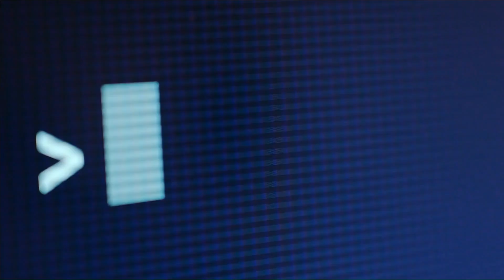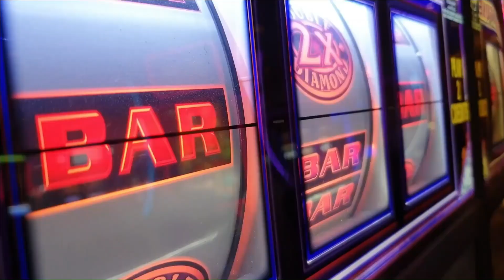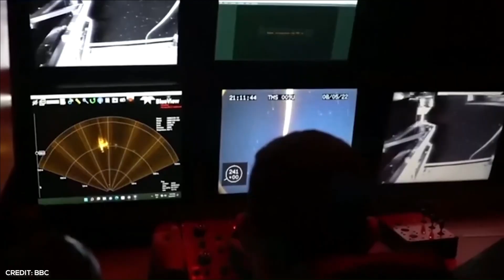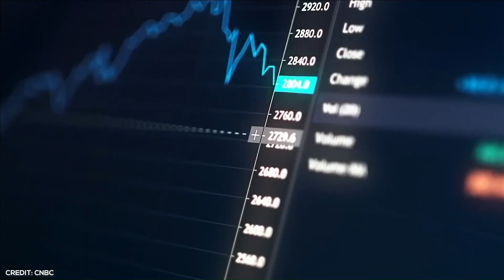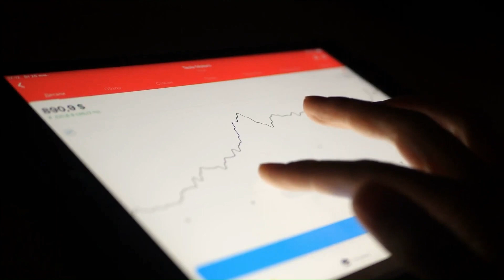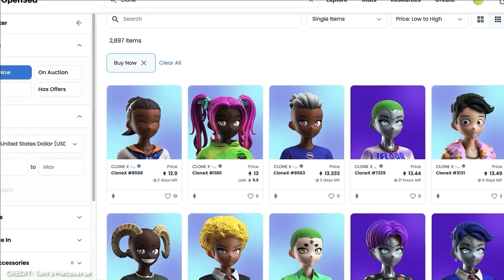How To Become A Billionaire?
This is inside on how to become a Billionaire.